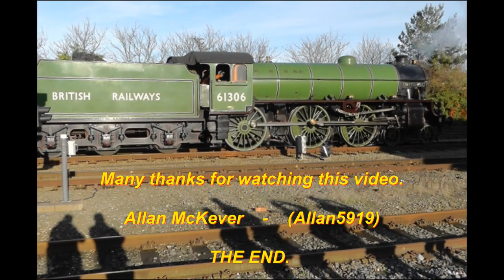LNER B1 Class 4-6-0 No. 61306 'Mayflower' - Video Compilation 2013 to 2019.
A further weekly video compilation uploaded of archived footage while the UK Covid -19 restriction are still in place. This one shows some footage that I have taken between 2013 and 2019 of LNER Thompson B1 No. 61306 'Mayflower' around various location on the main line.

Locations are stated on the video text.

Stay safe - Allan.